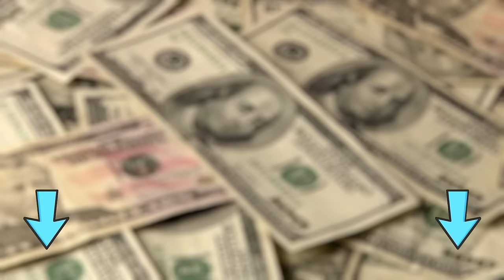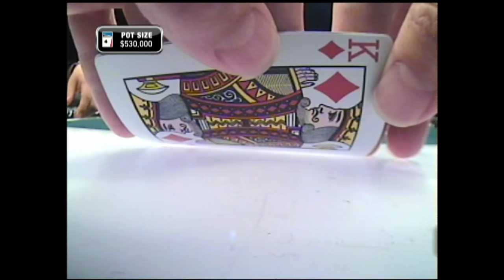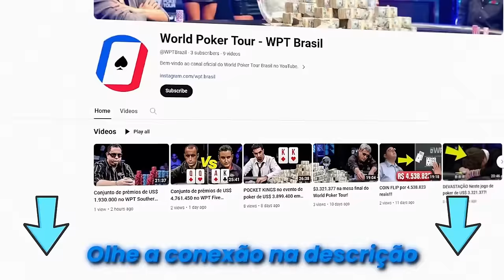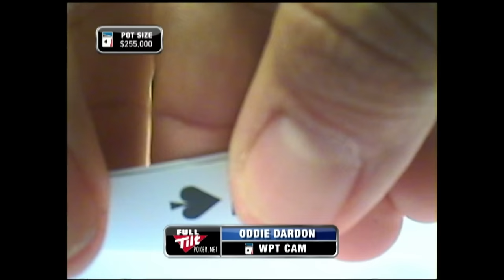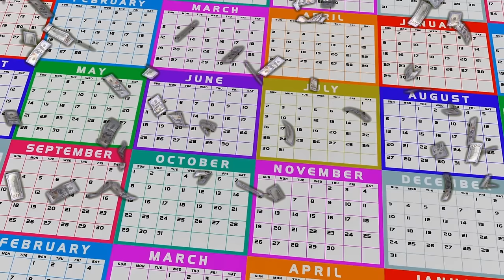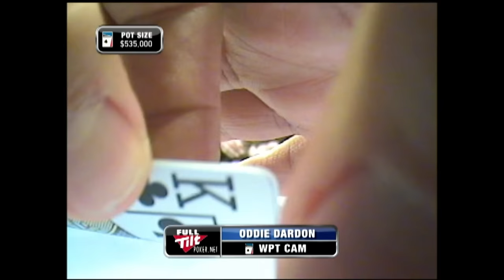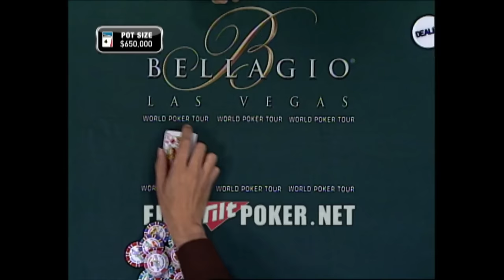$5,354,400 Prize Pool at Festa al Lago VI Final Table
WPT Global has the largest cash game network.

Festa al Lago VI, Elky Grospellier, Nam Le, Oddie Dardon, Nenad Medic, Adam Levy, and Will Mietz are playing for their piece of the $5,354,400 prize pool at the Festa al Lago VI final table. Let us know your favorite moment in the comments.